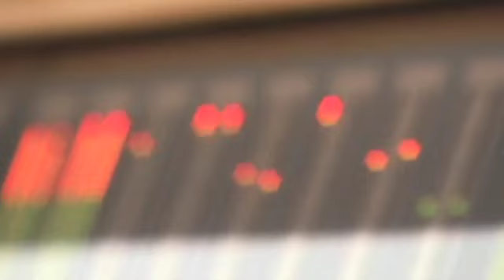Rodney Jerkins' Music Mogul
For the first time, social networkers can experience the music lifestyle through a virtual living world.  Set to alter the face of music engagement through a rich interactive world, Music Mogul represents an entirely browser-based online destination where celebrity artists can unite with their fans and aspiring artists have a chance for discovery to become the next superstars!